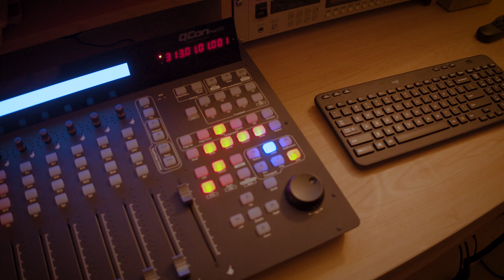I Told You So [Humongous Desk Performance]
Director & Editor - Michael Rumple
Cinematography - Garrett Barefoot

Filmed in Cary, NC

Written by: Damien Elliott Bynum & Nyem White
Production, Mix, and Master - Michael Rumple